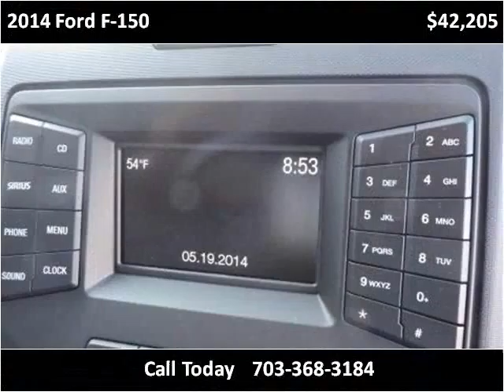2014 Ford F-150 New Cars Manassas VA